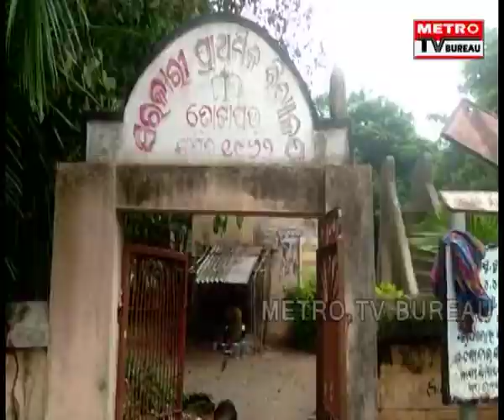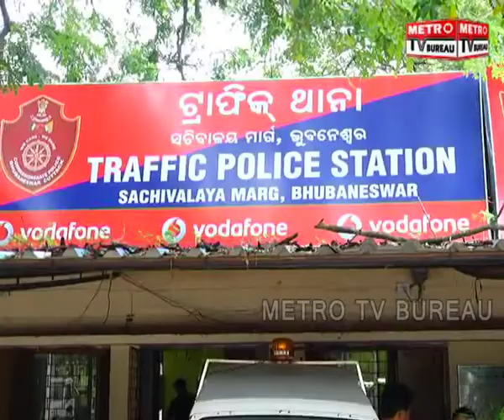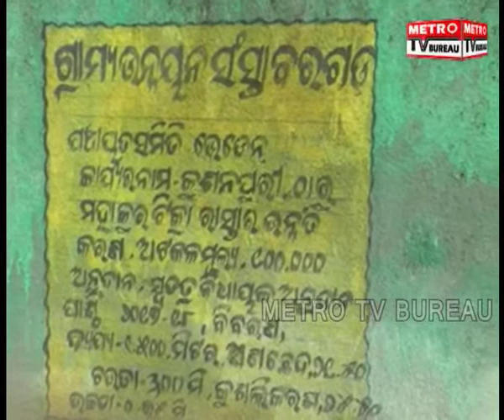METRO UTKAL PRADESH 03-08-18